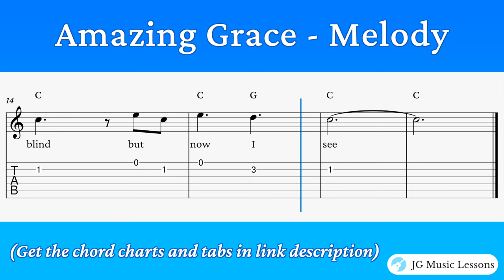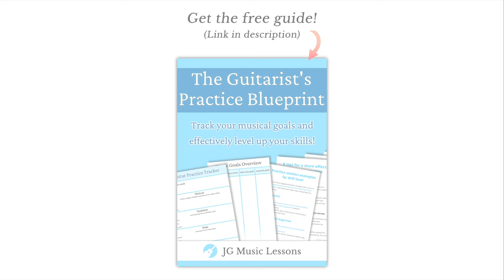Amazing Grace - melody and arrangement with guitar tabs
Composer: John Newton

🎸 Kickstart your playing with "Guitar Essentials: A step by step guide to learning guitar"